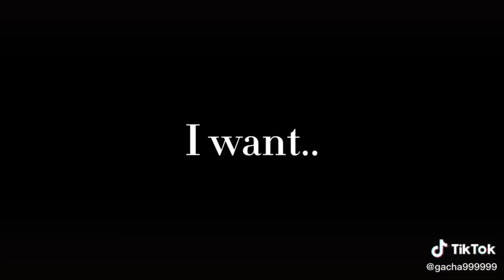MIRACULOUS | [ Ep.47 ] |🐞 Miraculous Ladybug Tiktok Compilation ☯️| MLB GachaLife | KingTee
MIRACULOUS | Miraculous Ladybug Tiktok Compilation | Ladybug and Cat Noir | MLB GachaLife 👉 | King Tee | 👈

Yoooo!
Hello everyone, I'm "King Tee", my topic is to synthesize good videos about MLB, Ladybug and Chatnoir on Tiktok
I do not create these videos and synthesize it for non-commercial purposes. Wish everyone have relaxing moments while watching the video

Ladybug and chatnoir,
gacha life ladybug,
gacha life miraculous ladybug,
gacha life aftons,
a gacha life singing battle,
a gacha life meme,
a gacha life tiktok,
im a b im a boss gacha life,
build a b gacha life meme,
gacha life character ideas,
gacha life dream smp,
gacha life daddy's got a secret,
lady d gacha life,
gacha life eyes,
gacha life edit tutorial ibispaint,
wall-e gacha life reaction,
gacha life chuck e cheese,
gacha life funny memes,
gacha life forced marriage,
gacha life family,
gacha life full movie,
f- gacha life meme,
f n a f gacha life,
axel f gacha life,
hello mother f gacha life,
gacha life glmm,
gacha life gay 13+ perv,
gacha life reacts to h,
gacha life impossible,
gacha life i hate you sis,
i gacha life songs,
i gacha life mini movie,
gacha life just the person i wanted to see meme,
gacha life jojo,
gacha life jeff the killer,
gacha life jujutsu kaisen react to itadori,
nicky j gacha life,
pb and j gacha life,
breezeblocks alt j gacha life meme,
gacha life reacts to jk gems,
j'ai grandi gacha life,